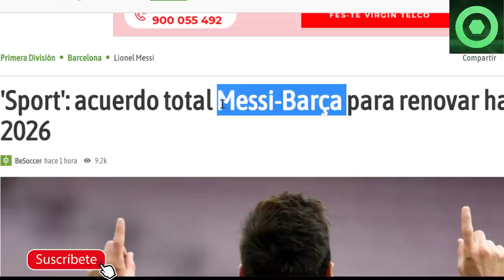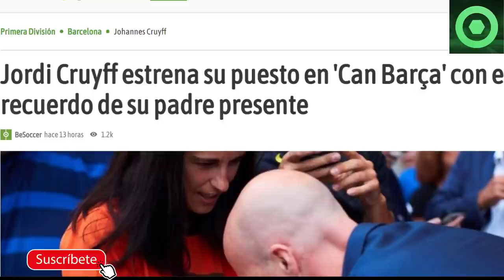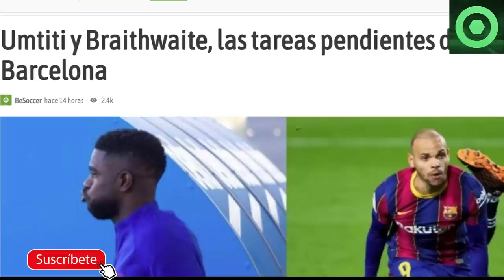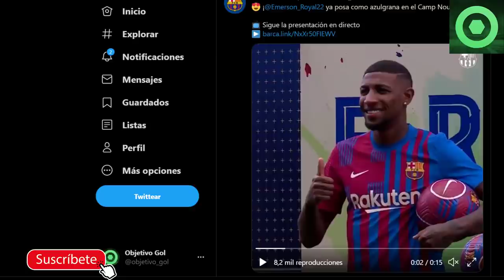🟥MARAVILLOSA NOTICIA de LEO MESSI 🔴PRESENTACIÓN OFICIAL de FICHAJE CULÉ 🟥 CRUYFF, OPERACIÓN SALIDA 🟥